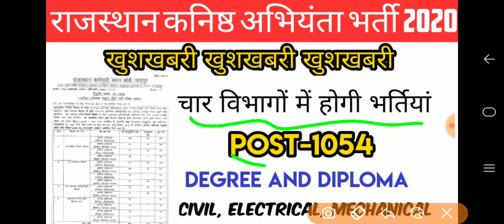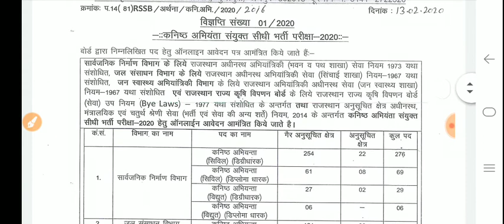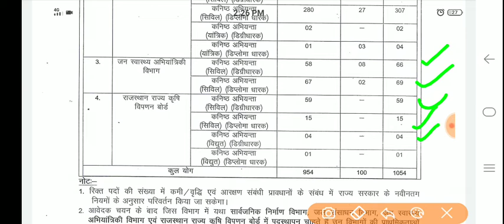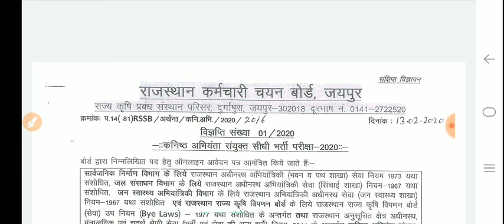राजस्थान कनिष्ठ अभियंता भर्ती परीक्षा 2020 राजस्थान में बड़ी भर्ती.